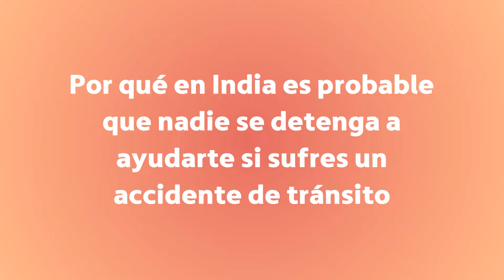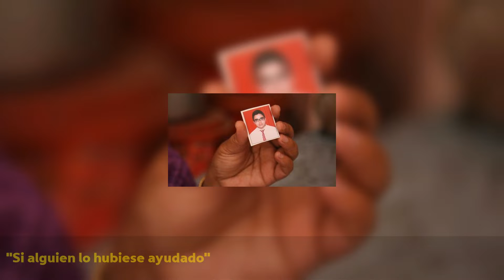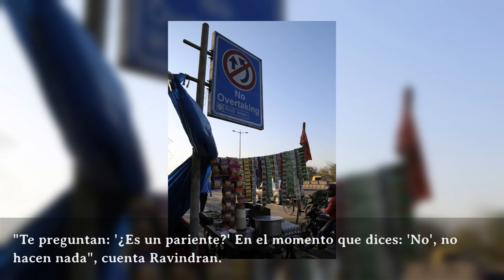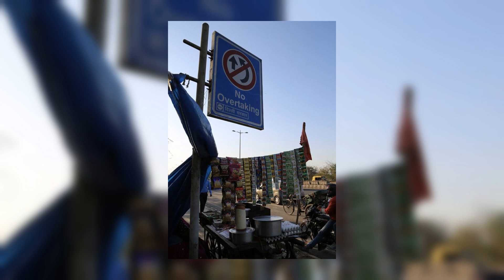Por qué en India es probable que nadie se detenga a ayudarte si sufres un accidente de tránsito